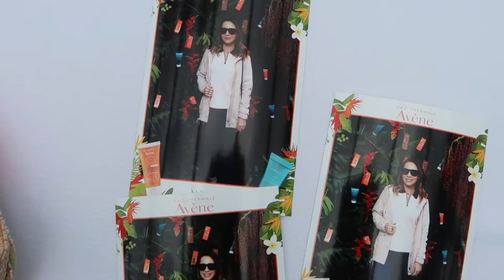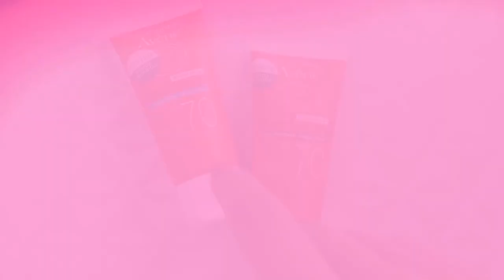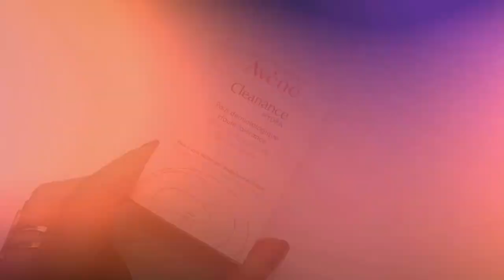Lançamentos de produtos verão 2018 para pele oleosa e com acne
Conheça os lançamentos de produtos Avène para pele oleosa e com acne. Fique por dentro para intensificar os cuidados com a pele no verão.

Beijos

Fê :-)